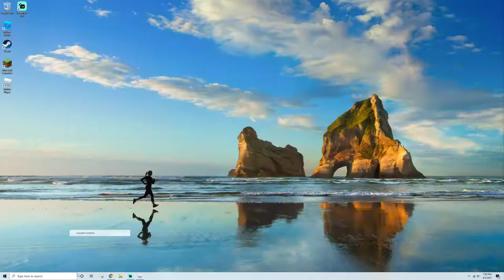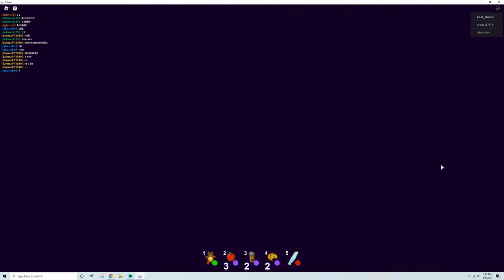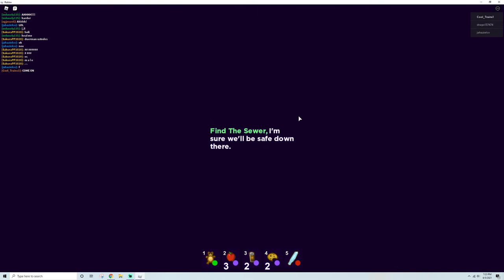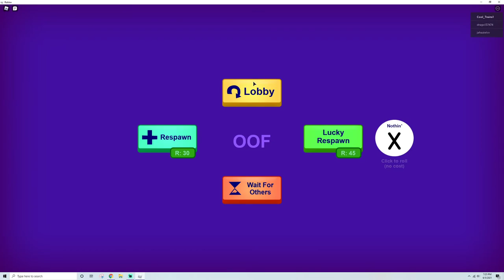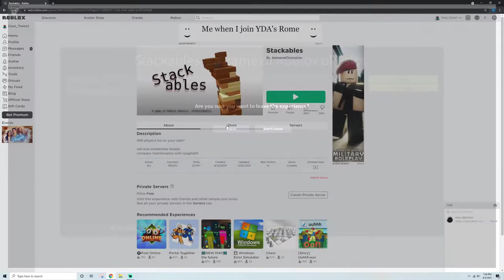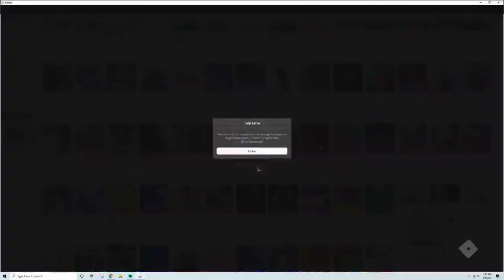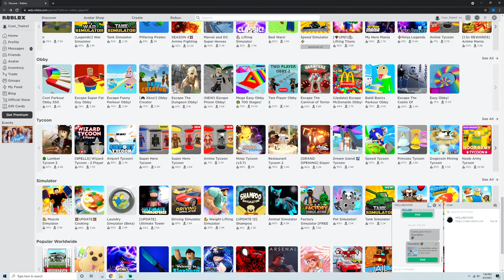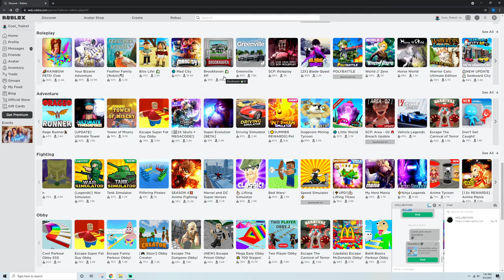Oliver's First Video! Come watch me play Roblox!